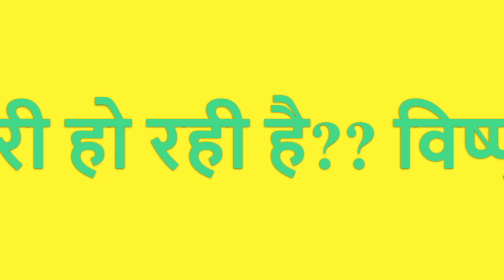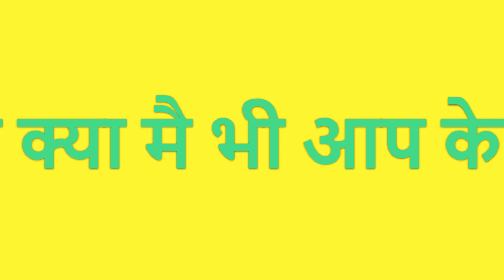भगवान विष्णु जी हिंदू धर्म में एक महत्वपूर्ण देवता हैं। वे त्रिमूर्ति में से एक हैं, जो उत्पत्ति,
That is why there are many Story  retreats in India these days.
भगवान विष्णु जी हिंदू धर्म में एक महत्वपूर्ण देवता हैं। वे त्रिमूर्ति में से एक हैं, जो उत्पत्ति, संरक्षण और संहार का प्रतिनिधित्व करते हैं। वे पूर्ण ब्रह्म के एक अवतार माने जाते हैं। उनकी पूजा हिंदू धर्म में बहुत महत्वपूर्ण है और उन्हें भक्तियोग, ज्ञानयोग और कर्मयोग के संदर्भ में उत्सवों के दौरान पूजा जाता है।

माता लक्ष्मी जी हिंदू धर्म में समृद्धि, सौभाग्य और सम्पत्ति की देवी मानी जाती हैं। वे विष्णु जी की पत्नी हैं और उनकी साथ संयोग में लक्ष्मी जी उनके समस्त अवतारों में भी स्थान लेती हैं। उन्हें हिंदू धर्म में देवी का सबसे अधिक महत्वपूर्ण स्थान मिलता है। लक्ष्मी जी की पूजा हर महीने की अमावस्या को और दीवाली जैसे उत्सवों के दौरान भी की जाती है।

FOOTWEAR DEAIS
अपने यूट्यूब वीडियो बनाने में जो प्रोडक्ट इस्तेमाल करती हूं उन सभी के लिंक नीचे हैं अगर आप खरीदना चाहते हैं तो खरीद सकते हैं
Red Chief Leather Formal Shoe for Men's (RC3506_P)
Nike Mens Revolution 5 PRM Running Shoe//
ASICS Men's Black Running Shoes//
Clarks mens Rembo Sand Flip-Flop//
new balance Mens 490i Running Shoes//
BATA unisex-child 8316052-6 Black Running Shoe -6 UK (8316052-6//
Bombay Shaving Co Turmeric and Sandalwood after shave lotion for men, 100ml
PARAGON Mens Comfort Trendy Formal Green Sandal//
Power Men's Athletic & Outdoor Sandals//
ASIAN Men's Wonder-13 Sports Running Shoes//
Metro Men Leather Men Thong (16-9119)
Mochi Men Leather Sandals (18-1397)
BAHAMAS Men's BH0041G Green Fl. Green Flip Flops 6 (BH0041GGRFG0006)
Lee Cooper Men's Lc2024b1r Leather Driving Style Loafer//
Bacca Bucci® Waterproof Snow Boots Sprite high top Ankle Boots for Men//
United Colors of Benetton Men's EVA Flip-Flops and House Slippers//
Bond Street by (Red Tape) Men's Bss005 Moccasins//
Flite Men's Flip Flops Thong Slippers//
Fila Men's Nitro Sneaker//
SKYCRUISER | Classy | Comfortable | Ultra-Light | Shock Absorbent | Bounce Back Technology | Water-resistant | Slippers | Flip Flops for Men//
Neeman's ReLive Knit Casual Lace Up Sneakers for Men | Padded Insole for Extra Support, Stylish Shoes for Boys//
Max Men's Brown Sneakers//
Kraasa Casual Lace Up Sneaker, Men Casual Shoes//
Centrino Men 1212-24//
URJO Mens Men_Boston Running Shoes//
Centrino Mens Formal Shoes//
Woodland Men's Gd 2183116cma Sandal//
Lacoste Mens Men's Twin Serve Leather Colour-pop Trainers Sneaker//
Ruosh Mens 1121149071 Formal Shoes//
Saucony Men's S20657-26 Running Shoe//